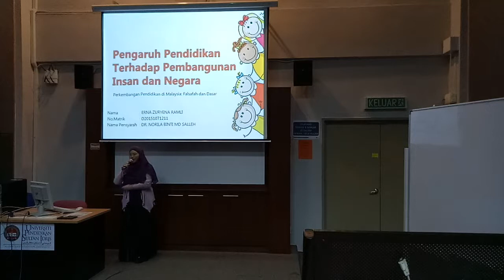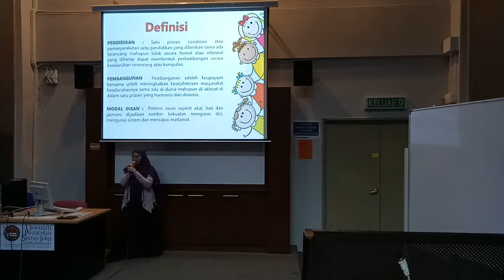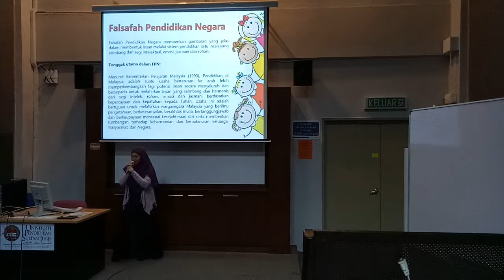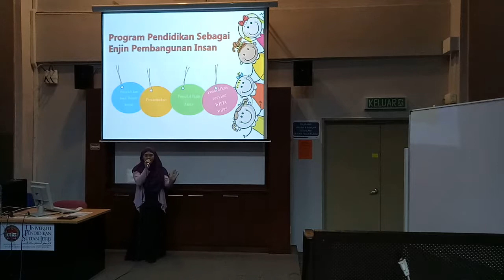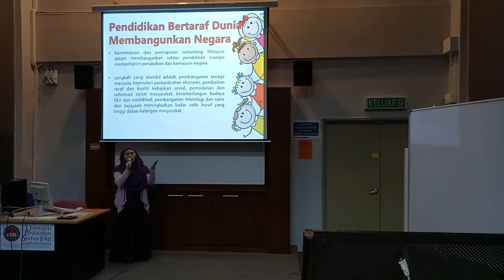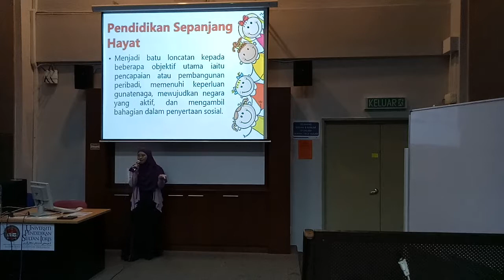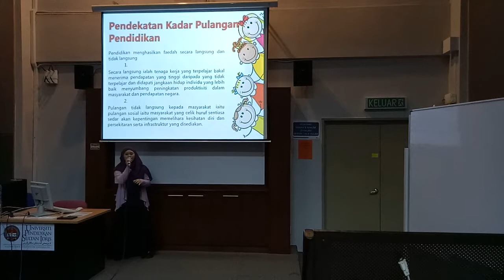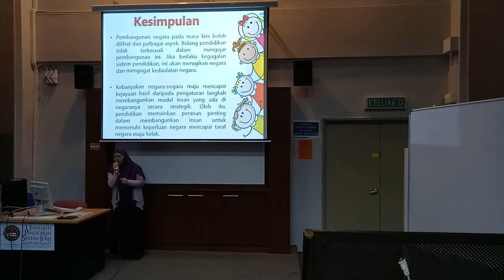UPSI - Pengaruh Pendidikan terhadap Pembangunan Insan dan Negara